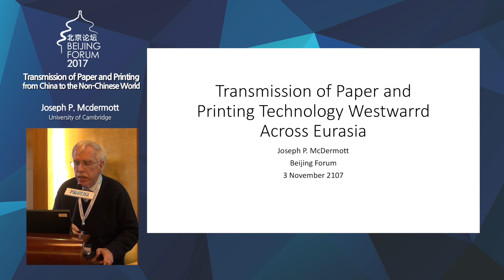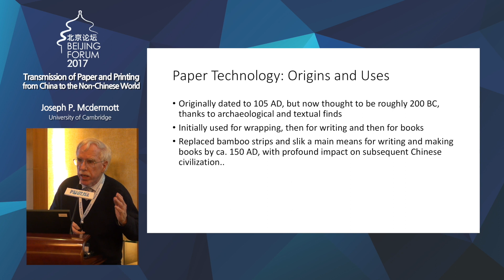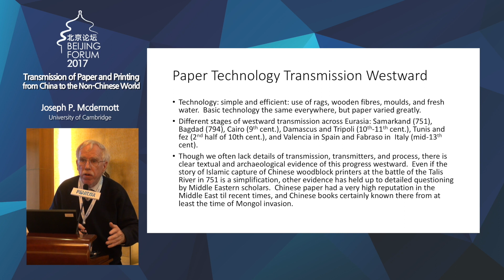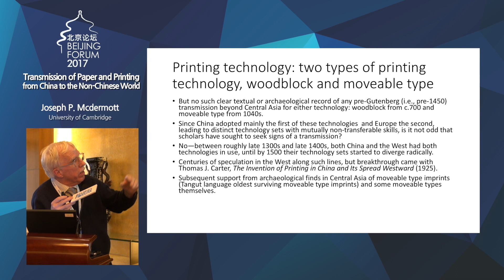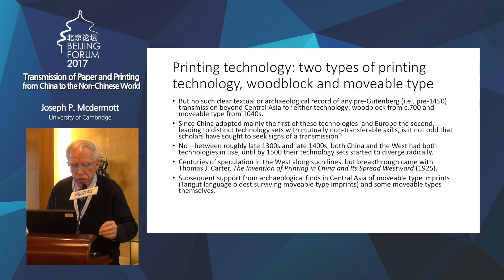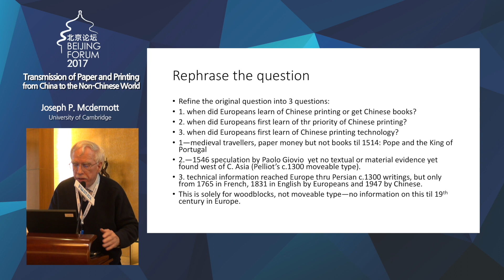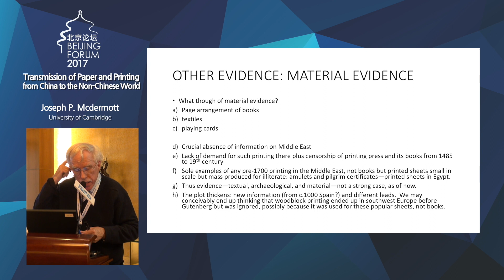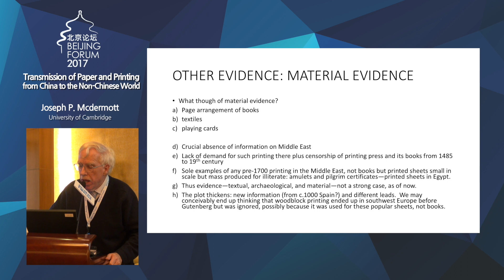[2017 Beijing Forum] Transmission of Paper and Printing from China to the Non-Chinese World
2017 Beijing Forum - The Harmony of Civilizations and Prosperity for All - Values and Order in a Changing World

November 3-5, 2017 Beijing

[PANEL V - The Spread of Sinitic Civilization in the World]
Joseph P. Mcdermott(University of Cambridge)

Transmission of Paper and Printing from China to the Non-Chinese World